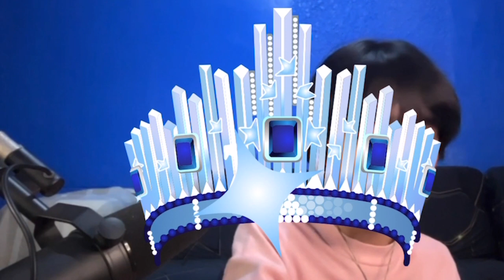KEIFER SANCHEZ - When I Was Your Man | Perfect | Someone Like You ❣️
Watch Keifer’s Kumu Livestream every 24th of the month.